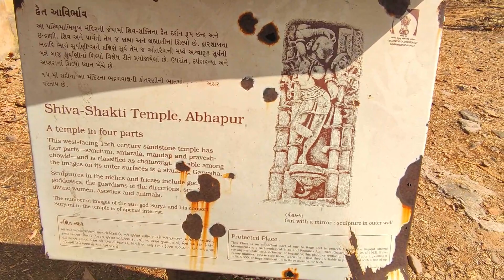Polo Forest 15th A.D. Temple | Rajasthan Border | Udaipur Bike Trip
The 400 square km area of dry mixed deciduous forest is most lush between September and December after the monsoon rains when the rivers are full, but at any time of the year it provides a rich wildlife experience. There are more than 450 species of medicinal plants, around 275 of birds, 30 of mammals, and 32 of reptiles. There are bears, panthers, leopards, hyenas, water fowl, raptors, passerines, and flying squirrels (mostly heard, rarely seen), all living under a canopy of diverse plants and trees. During winter, many types of migratory birds occupy the forest; during the rainy season there are wetland birds.